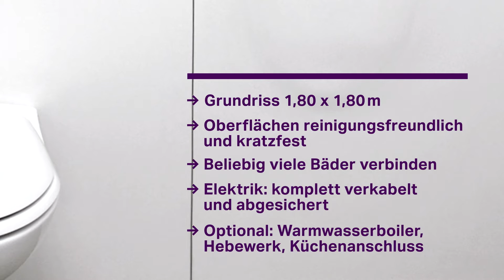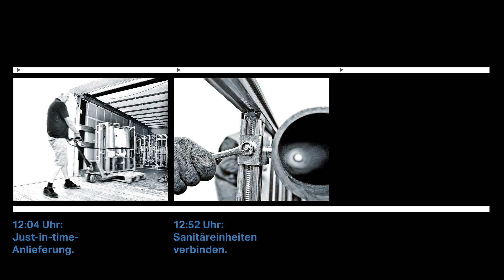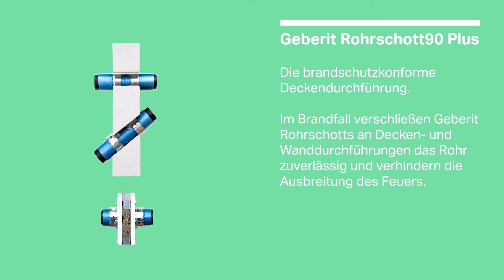Geberit: Fertigbad für Notunterkünfte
Die folgende Animation zeigt 'Fertigbad für Notunterkünfte' von Geberit. Für die Unterbringung von Flüchtlingen aus Krisenregionen fehlen schnell verfügbare Kapazitäten in den Städten und Gemeinden. Schauen Sie selbst!